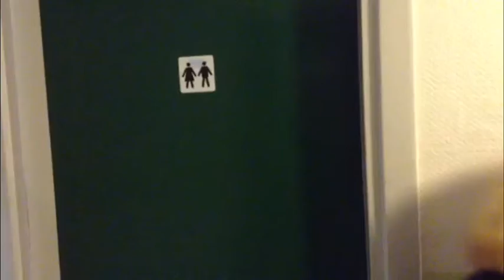Tpoe 13/14 Rigmor Og Sara